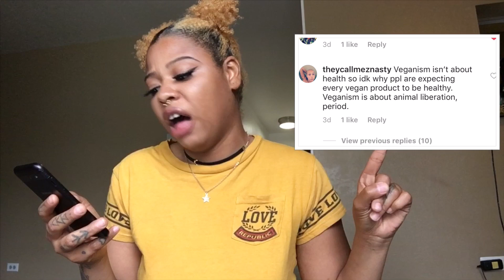SmokeBreak Ep. 6 Vegans Divided